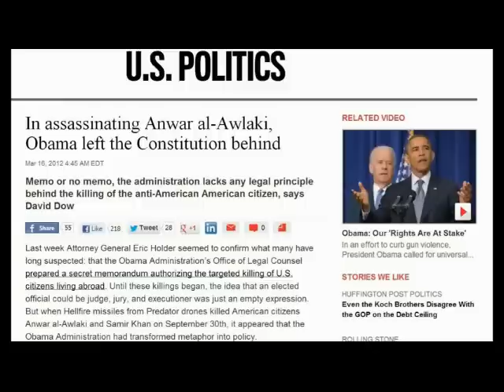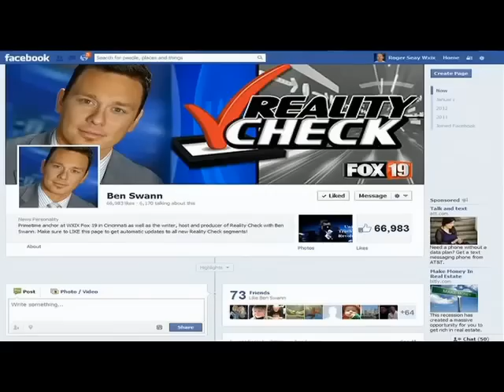Obama Confirms Executing U.S. Citizens Without Trial, Evidence, Transparency;(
—Thomas Jefferson